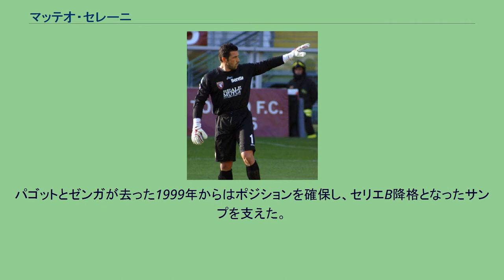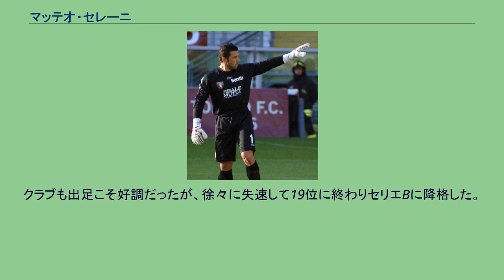マッテオ・セレーニ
マッテオ・セレーニ（Matteo Sereni, 1975年2月11日 - ）は、イタリア・エミリア＝ロマーニャ州パルマ出身の元サッカー選手、ポジションはGK。
サンプドリアのユース出身。
1995年にトップに昇格したが、ジャンルカ・パリュウカと入れ替わりでインテルからやって来たワルテル・ゼンガとアンジェロ・パゴット(Angelo Pagotto)に次ぐ第3GKに留まり出場機会には恵まれず、1997年以降はピアチェンツァ・カルチョやエンポリFCへレンタル移籍し、それぞれのクラブで正GKを務めた。
パゴットとゼンガが去った1999年からはポジションを確保し、セリエB降格となったサンプを支えた。
ただ、2季連続で5位に終わりセリエA復帰には一歩及ばなかった。
2001年7月1日、イングランドのイプスウィッチへ移籍。
初の国外挑戦でなおかつGK唯一の外国人選手として期待されたが、クラブは18位に終わって2部へ降格。
2002年7月1日にブレシアへレンタル移籍してイタリアに戻った。
ブレシアではルカ・カステラッツィからポジションを奪うと好守を披露してセリエAで10位と健闘し、評価を高めた。
2003年7月1日、ラツィオに移籍。
しかし、アンジェロ・ペルッツィの控えとしてベンチ生活が続きラツィオ首脳陣と対立。
さらにマルコ・バロッタに控えの座を脅かされることとなり、出場機会を与えられない日々が続いた。
2006年1月31日にサミール・ハンダノヴィッチと入れ替わりでトレヴィーゾFCへレンタル移籍するが、半年間で僅かに7試合の出場に終わり、クラブも昇格から1年でセリエBへ降格した。
2007年6月27日、契約満了に伴いトリノFCへ移籍すると復活を遂げ守備陣を支えた。
2007-08シーズンは退団したクリスティアン・アッビアーティの代役以上の活躍を見せると、32試合に出場して残留に貢献。
ユヴェントスに所属するジャンルイジ・ブッフォンに次ぐGKとしてEURO2008のイタリア代表メンバー選出も噂された。
その後、2008年に入ると活躍を評価されて2011年まで契約を延長。
2008-09シーズンも31試合に出場したが、トリノは18位に終わりセリエBへ降格。
2部でもレギュラーを務めたが5位に留まり、昇格プレーオフ決勝では3位だった古巣ブレシアに敗れ、1年でのセリエA復帰は叶わなかった。
2010年7月5日、6季ぶりのセリエA昇格を果たしたそのブレシアへ8季ぶりに復帰した。
だが、ミケーレ・アルカリ(Michele Arcari)とのポジション争いに敗れて15試合の出場にとどまった。
クラブも出足こそ好調だったが、徐々に失速して19位に終わりセリエBに降格した。
2011年5月19日、現役引退を表明した。